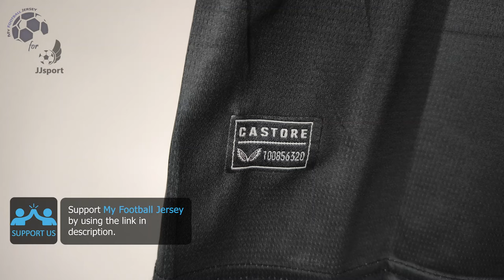Bayer 04 Leverkusen Home Jersey 23/24 Wirtz (JJSport) Fan Version Unboxing Review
Discover the Bayer 04 Leverkusen Home Jersey 23/24 (Fan Version)
It is customized with Wirtz number 10! Watch till the end to see how the Bayer 04 Leverkusen Home Jersey 23/24 (Fan Version) fits!
If for some reason the link for the Bayer 04 Leverkusen Home Jersey 23/24 doesn't work, write a comment about it, I will reply as soon as possible.

The Bayer 04 Leverkusen Home Jersey 23/24 (Fan Version) costs only 14.15 €!

Find out the measurements of the Bayer 04 Leverkusen Home Jersey 23/24 (Fan Version).
Size: Medium
Jersey Width: 51 cm
Jersey Length: 73 cm
Model Height: 175 cm (5 ft 9 in)
Model Weight: 73 Kg (161 lbs)

Timecodes
00:00 Overview
00:25 Details View
01:15 Pricing
02:03 Dimensions & Try On

Please watch the Bayer 04 Leverkusen Home Jersey 23/24 (Fan Version) video review in 1080p (HD)